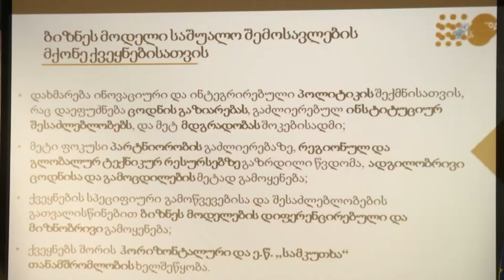UNFPA და ჯანდაცვის სამინისტრომ თანამშრომლობის შედეგები შეაჯამეს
გაეროს მოსახლეობის ფონდის (UNFPA) საქართველოს ოფისის, საქართველოს ოკუპირებული ტერიტორიებიდან დევნილთა, შრომის, ჯანმრთელობისა და სოციალური დაცვის სამინისტროს და დაავადებათა კონტროლისა და საზოგადოებრივი ჯანდაცვის ეროვნული ცენტრის წარმომადგენლებმა 2018 წლის შემაჯამებელი შეხვედრა გამართეს. შეხვედრის მონაწილეებმა მიმოიხილეს ის ძირითადი მიმართულებები, რომელიც UNFPA ეროვნული პროგრამის ფარგლებში თანამშრომლობის 2018 წლის პრიორიტეტს წარმოადგენდა და ამავე დროს ხელს უწყობდა 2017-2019 წლების დედათა და ახალშობილთა სტრატეგიის სამოქმედო გეგმის განხორციელებას; ეს პრიორიტეტებია: დედათა სიკვდილობის თავიდან აცილებადი შემთხვევების შემცირება მომსახურების ხარისხის გაუმჯობესებაზე მიმართული ღონისძიებებით, დედათა ჯანმრთელობასთან დაკავშირებული ეროვნული გაიდლაინების და პროტოკოლების განახლება, საშვილოსნოს ყელის კიბოს სკრინინგის ორგანიზებული მოდელის დანერგვის ხელშეწყობა, აივ/შიდსის პრევენციის გაძლიერება, რეპროდუქციული ჯანმრთელობის მომსახურების მინიმალური პაკეტის ინტეგრირების ხელშეწყობა კრიზისული სიტუაციების მზაობის გეგმებში, ჯანდაცვის სისტემის პასუხის გაძლიერება ქალთა მიმართ ძალადობაზე, სამედიცინო მომსახურების მიმწოდებელთა ჩართულობა გენდერული ნიშნით სქესის შერჩევის პრევენციისათვის, კონფლიქტით დაზარალებული მოსახლეობის ხელმისაწვდომობის გაზრდა ხარისხიან მომსახურებაზე რეპროდუქციული ჯანმრთელობის სფეროში და სხვა. 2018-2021 წლების გლობალური სტრატეგიული გეგმის მიხედვით, ადამიანის უფლებების, გენდერული თანასწორობის, მოსახლეობის დინამიკის, ქალების, მოზარდებისა და ახალგაზრდების საკითხებზე მუშაობით, გაეროს მოსახლეობის ფონდი (UNFPA) მიზნად ისახავს მიაღწიოს უნივერსალურ ხელმისაწვდომობას სქესობრივ და რეპროდუქციულ ჯანმრთელობაზე რათა დასრულდეს ოჯახის დაგეგმვის სერვისის დეფიციტი, დედათა სიკვდილობის თავიდან აცილებადი შემთხვევები და ქალთა და გოგონათა მიმართ ძალადობა და საზიანო პრაქტიკები. ამ გზით, UNFPA ხელს უწყობს მდგრადი განვითარების მიზნების მიღწევას და დახმარებას უწევს საქართველოს მთავრობას ნაკისრი ვალდებულებების შესრულებაში. შეხვედრაზე პარტნიორებმა 2019 წლის თანამშრომლობის პერსპექტივებზეც იმსჯელეს.